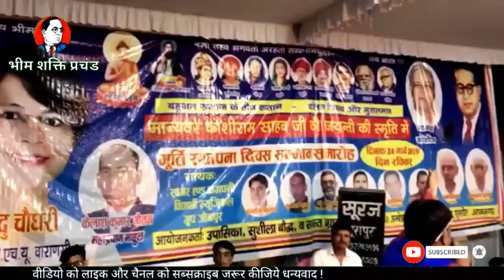बहन जी का स्वागत है मायावती जी पर बना यह गाना पूरे यूपी में धूम मचा रहा है । Mayawati Ji.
Story by- Bheem Shakti Prachand